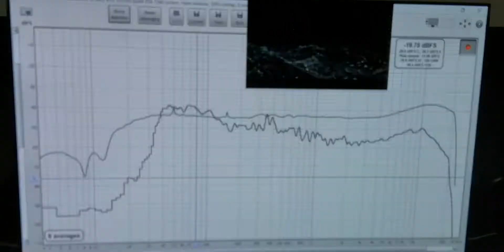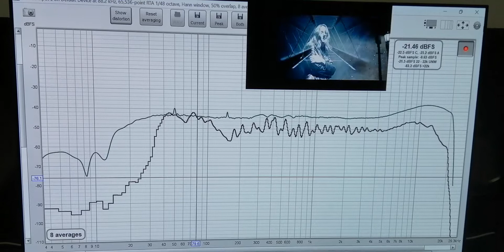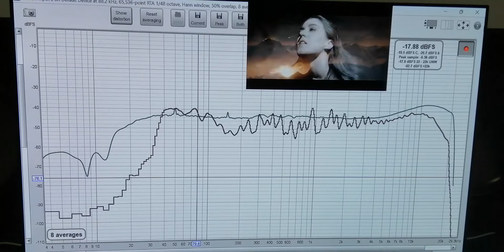home cinema moonfall one more time RTA THX